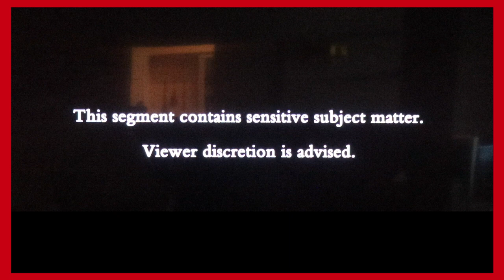Shanae's Shennanigans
No Rules means a new format, I'm going off script and instead of doing my typical recap I've chosen three themes to analyze.

My themes this week:

1. The Villains, Good Bye Cassidy and what's going on with Shanae? What's the real definition of bullying and is THAT what's happening in the mansion?

2. Vulnerability: How else can you get to know someone and who stood out as doing some amazing shares.

3. What and how do I think Clayton could be handling his role as the Bachelor better and how might he have handled the drama between Shanae and Elizabeth.

Sure I'm an optimist but I'm a relationship expert too and I want you all to know how to handle these types of situations in your own life.

As always I want to give you tips for how to handle relationships better. Because we are all on a journey to find love and you want to know how to be the most successful.

❤️ TOOLS & RESOURCES ❤️

Is He The One? - Find Your Flavor